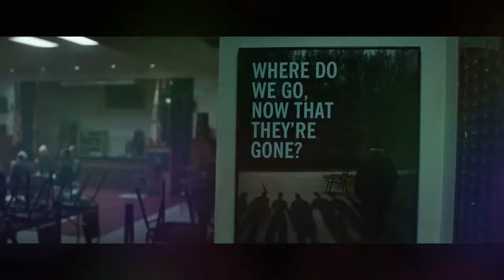Avengers Endgame 2019 Trailer, Cast and Crew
Avengers Endgame Movie is an American action, adventure, fantasy movie.

  Directed by: Anthony Russo, Joe Russo.

Avengers Endgame Movie released in theaters on 26th April 2019 in the USA.